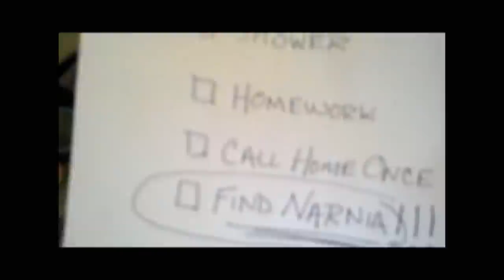A Day in the Life of John Joyce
John wakes up in the morning. This is his routine.